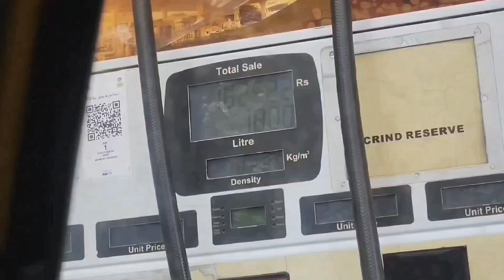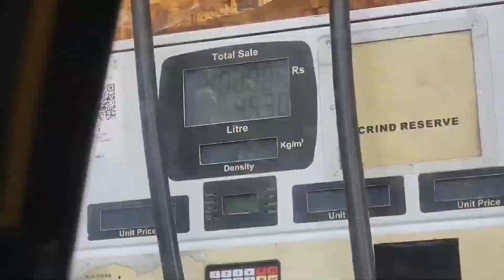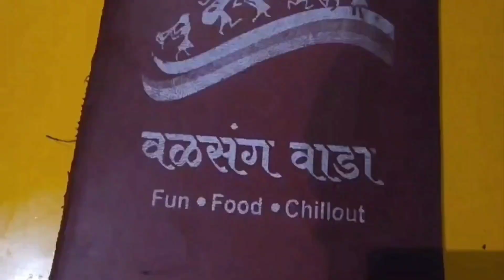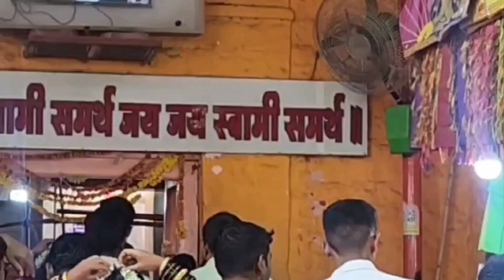Route Explorer Pune Tuljapur Akkalkot Ganagapur Return Pune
मार्ग पुणे- लोणी काळभोर - भिगवन - इंदापूर - सोलापूर NH65 Via तुळजापूर देवस्थान Via अक्कलकोट श्री स्वामी समर्थ देवस्थान NIH1 50E- मैंदूऱी- डुधानी - अफझलपुर- चौडापूर- गाणगापूर